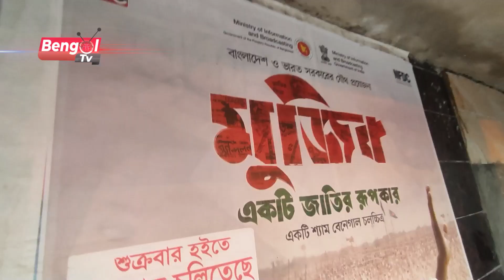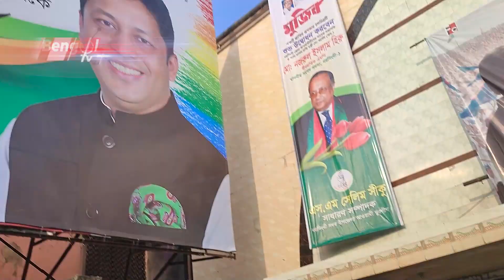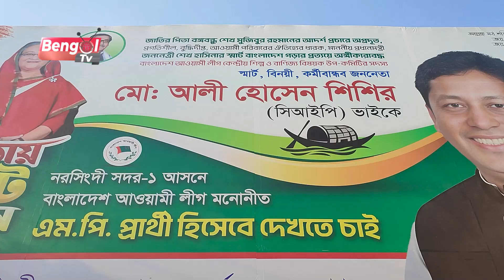মাধবদীতে আলী হোসেন এর সৌজন্যে ‘মুজিব’ চলচ্চিত্রের প্রদর্শণী Bengol TV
মাধবদীতে আলী হোসেন এর সৌজন্যে ‘মুজিব’ চলচ্চিত্রের প্রদর্শণী
রিপোর্ট : সোয়েব আক্তার , বেঙ্গল টিভি (মাধবদী প্রতিনিধি )

Narsingdi News 24 OFFICIAL LIVE STREAMING
COPYRIGHT : Bangol Tv

"Bangol Tv" is the Most Reliable News Source and Leading 24/7 News Based Channel in Bangladesh.